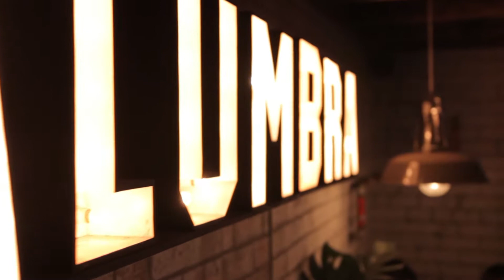White Party Melbourne 2018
WhitePartyMelbourne We danced all night long, we had a couple of drinks and enjoyed an electrifying party! Thanks for joining us!